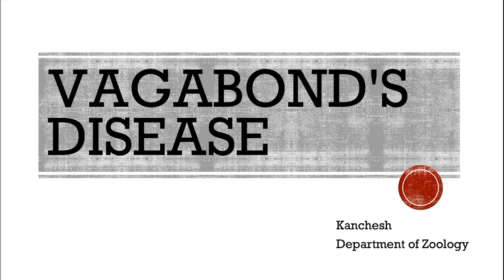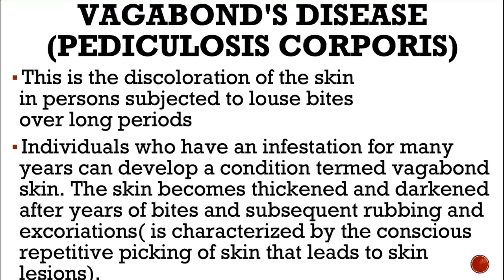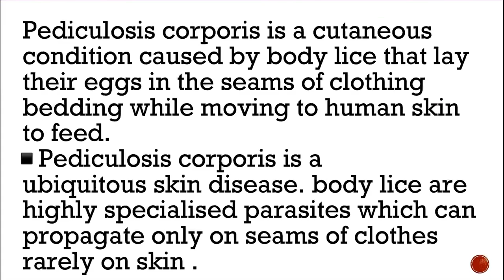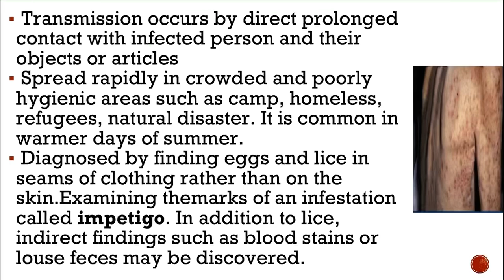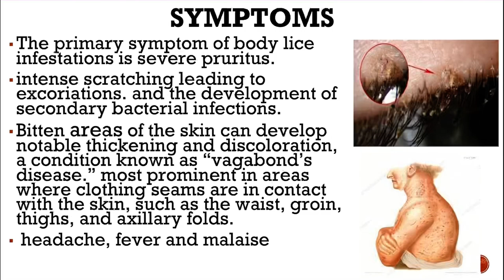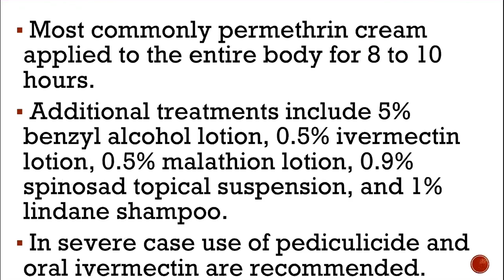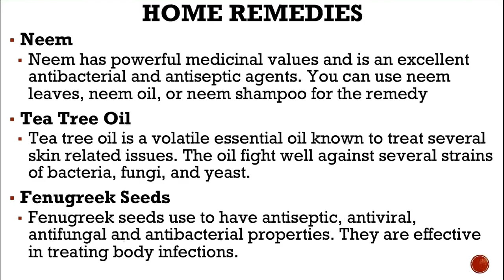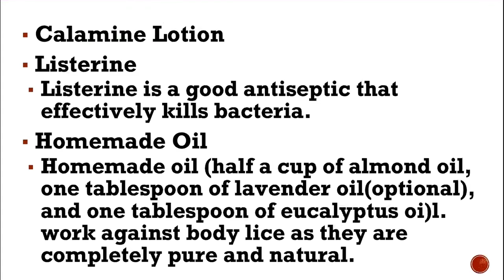Lice borne disease -Vagabond's disease